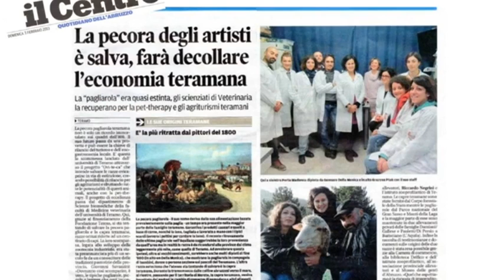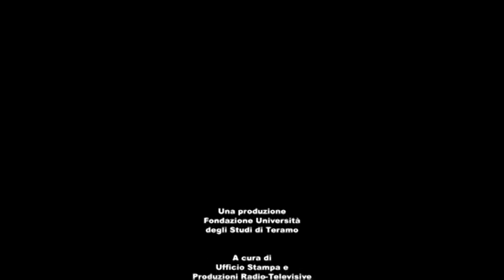Petrut valore alla conoscenza